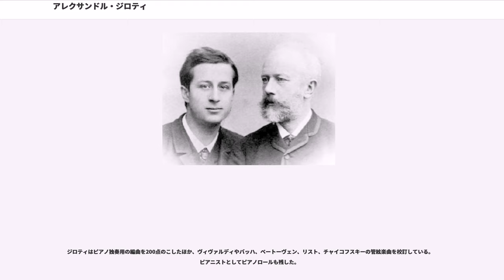アレクサンドル・ジロティ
アレクサンドル・ジロティ（, Alexander Il'ich Ziloti, 1863年10月9日 ハリコフ近郊 - 1945年12月8日 ニューヨーク）はウクライナ出身のロシアのピアニスト・指揮者・作曲家・編曲家。フランツ・リストの最後の高弟の一人として、またセルゲイ・ラフマニノフの従兄として言及される。本人がドイツ語風にSilotiとする綴りを好んだため、日本では最近までこれを英語読みないしはフランス語読みして、「シロティ」と記されることが一般的であった。

1917年のロシア革命までは、最も重要なロシアの芸術家の一人であり、リスト、チャイコフスキー、アントン・アレンスキー、ラフマニノフ、イーゴリ・ストラヴィンスキーらに作品を献呈されている。作曲家としての評価よりも、演奏家や、バッハ、モーツァルト、ショパン、チャイコフスキーの編曲家として評価されている。指揮者としては、保守的な指向をとったラフマニノフとは対照的に、進歩的・開明的な姿勢をとり、同時代の作曲家の作品を積極的に取り上げた。たとえばロジェ＝デュカス、シベリウス、プロコフィエフ、シマノフスキらは、ジロティの手で上演されることを企図して管絃楽曲を作曲している。

また、リストの高弟であったからといっていたずらに新しいものを追うのではなく、保守的な音楽にも一定の理解を示していた。たとえば少年時代のラフマニノフにジロティが与えた課題は、ブラームスの変奏曲であり、これによってラフマニノフに変奏曲に対する関心を植え付けたと言える。

アレクサンドル・ジロティは、イリヤ・ジロティと妻のユリアの間に生まれた。ユリアの父のアルカディー・ラフマニノフ（セルゲイ・ラフマニノフの父方の祖父）はジョン・フィールドにピアノを学び、自分のこどもたちにも音楽を学ばせた。ユリア自身も子供たちに音楽を学ばせようとした。1871年からモスクワ音楽院でニコライ・ズヴェーレフに師事するかたわら、1875年からニコライ・ルビンシテイン、セルゲイ・タネーエフ、チャイコフスキー、フーベルトらの薫陶を受ける。1881年に金メダルを得てピアノ科を卒業。

1883年から1886年までヴァイマルでリストの薫陶を受けた後、ライプツィヒ・リスト協会の共同設立者に名を連ねる。1883年11月19日にライプツィヒで演奏家としてデビューを果たす。

1887年にジロティはモスクワでもっとも裕福なパーヴェル・トレチャコフの娘のヴェラと結婚した。豊富な資金を持つトレチャコフ家の後援によってジロティは自分のコンサートを開くことができるようになった。同年、母校モスクワ音楽院で教壇に立ち、ゴリジェンヴェイゼル、マクシモフ、従弟ラフマニノフらを指導。この頃チャイコフスキーのために校訂者として働き始め、とりわけ《ピアノ協奏曲第1番》と《第2番》の校正を行なった。

1889年にタネーエフにかわって音楽院長に就任したワシーリー・サフォーノフと対立し、1891年5月にモスクワ音楽院を辞職、1892年から1900年までヨーロッパを拠点とし、アメリカ合衆国にも進出して欧米の各地で演奏活動に入り、1898年にはボストン、シンシナティ、シカゴでも演奏旅行に取り組んだ。この間に従弟ラフマニノフの名高い《前奏曲嬰ハ短調》を西ヨーロッパに初めて紹介している。ラフマニノフの《ピアノ協奏曲 第2番》の世界初演では、作曲者自身のピアノとジロティの指揮によって行われた。

1901年から1903年までモスクワ・フィルハーモニー管弦楽団を指揮し、1903年から1917年まで、サンクトペテルブルクにおいて、自ら資金を提供してジロティ演奏会を統率し、レオポルト・アウアーやパブロ・カザルス、シャリアピン、エネスコ、ヨゼフ・ホフマン、ワンダ・ランドフスカ、ヴィレム・メンゲルベルク、フェリックス・モットル、アルトゥル・ニキシュ、アルノルト・シェーンベルク、フェリックス・ワインガルトナーらを招いた。ドビュッシーやエルガー、シベリウス、グラズノフ、ラフマニノフ、スクリャービン、プロコフィエフ、ストラヴィンスキーらの作品のロシア初演や世界初演も行なっている。ディアギレフがストラヴィンスキーの《花火》を知ったのも、ジロティ演奏会においてであった。スクリャービンは、「クーセヴィツキーよりも優れた音楽家。何と好感のもてる人でしょう...